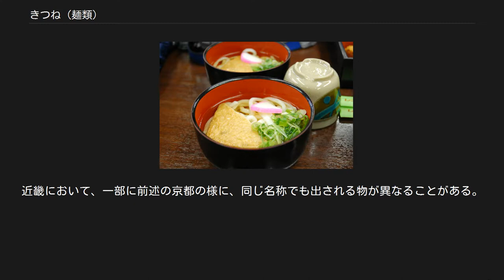きつね (麺類)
うどん・そばにおいてのきつねとは、かけうどん・かけそばに甘辛く煮た油揚げを乗せたものであり、「きつねうどん」「きつねそば」と呼ぶ。
ただし、地方によって指すものが異なる場合がある（各地方の特徴にて詳述）。
 地方によっては違いがあるが、使用する油揚げは、まず湯で油抜きをし、砂糖・醤油・みりんなどを使用して、しっかりと甘辛く味付ける。
麺のダシ（つゆ）は濃口醤油と鰹節主体の強めのものである。
熱いつゆばかりでなく、冷やしや鍋物もある。
 きつねうどんがいつできたかについては諸説ある。
 『衣食住語源辞典』（東京堂出版、1996年）では、きつねうどんが先行し後にきつねそばが誕生したものと解説されている。
 名称は稲荷寿司と同様、油揚げがキツネの好物とされていることに由来する。
一説には油揚げの色（きつね色）・形がキツネがうずくまる姿に似ているからだともいう。
 「けつねうどん」あるいは「けつね」と発音されることもある。
 「しのだ」ともいい、漢字では「信太」、「信田」、「志乃田」とも表記される。
これは信太の森の伝説に由来する（葛の葉を参照）。
 このほか「はいから」とも呼ばれる。
ただし、いわゆる「たぬきうどん」を「ハイカラ」として売り出している店もある。
 「きつねうどん」のうどんの台をそばの台にかえたものを「きつねそば」とも言うが、地方によってはその「きつねそば」を「たぬき」と称するなど、地方によって名称や特徴が異なる。
 各地域の名称と内容を下記に記述する。
 1806年の書「船頭深話」に、ネギと油揚げをあしらったそばが記述されるなど歴史が古い。
夜鳴き蕎麦の種物としても出ている。
「南蛮」にも油揚げを入れる店も多い。
江戸風俗研究家の杉浦日向子は、江戸・東京では単品で食べられる事が多いと解説している。
カップ麺「どん兵衛」の東日本向けでは、西日本向けよりしっとりした揚げであり、味もこってりしている（東京の揚げ物はごま油を使用し、色よく揚げるのが主流）。
 きつね蕎麦の蕎麦が隠れるほど揚げが大きい。
 京都の方言では、けつねとも発音する。
『芦屋道満大内艦』に描かれた泉州の信太の森の葛の葉狐にちなんで「しのだ」と呼ばれることもある。
 一般的に「きつねそば」と呼ばれている物を、大阪では「たぬき」と称する。
大阪を中心とした近畿地方では、醤油と砂糖で甘辛く煮た薄揚げを乗せたうどん料理を「きつね」、そば料理を「たぬき」と呼ぶことが一般的であり、「きつねそば」や「たぬきうどん」というメニューは通常存在しない。
近畿において、一部に前述の京都の様に、同じ名称でも出される物が異なることがある。
けつねなどと訛って発音する者もいるが、これは親愛をこめた呼び方といわれ、また、多くの場合は軽いジョークの様なノリで、わざとそう呼んで注文している場合であるともいわれる。
大阪でも「しのだ」と呼称されることがある。
 カップ麺としては、日清食品の「どん兵衛 きつねうどん」が全国的に発売された後に、東洋水産が「赤いきつねうどん」「紺のきつねそば」を全国に発売している。
エースコックの「天ぷらきつねそば」は、そばの上に天ぷらと煮つけた揚げが乗っている。